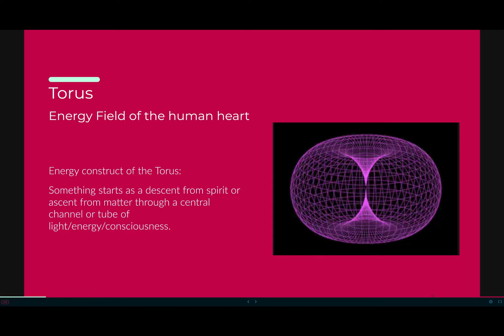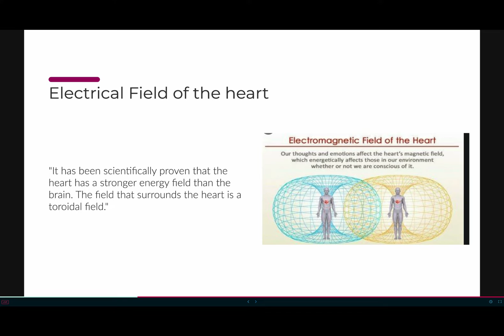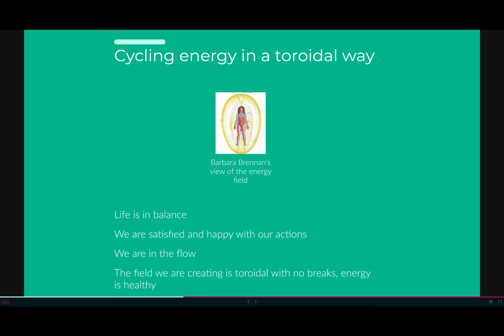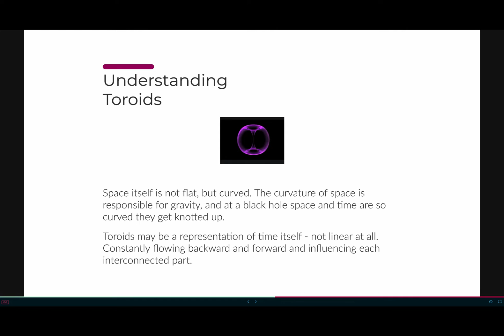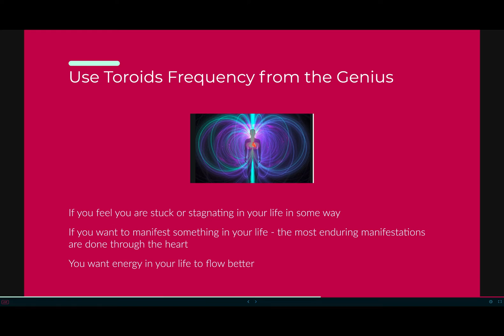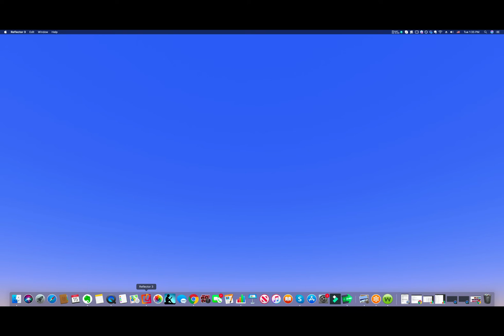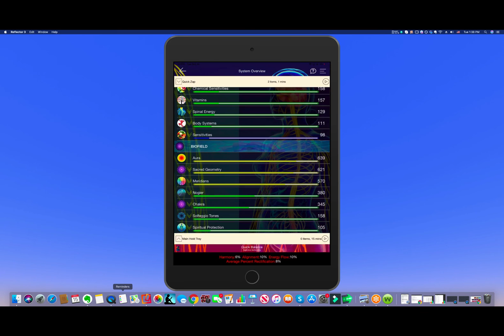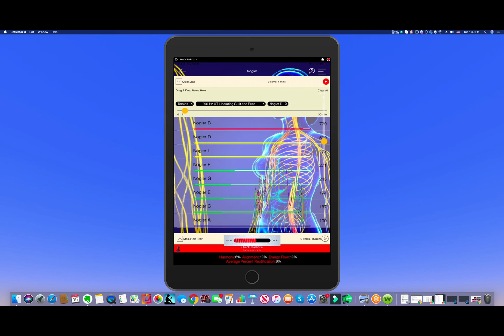Toroidal Field of the Heart (Genius Biofeedback)